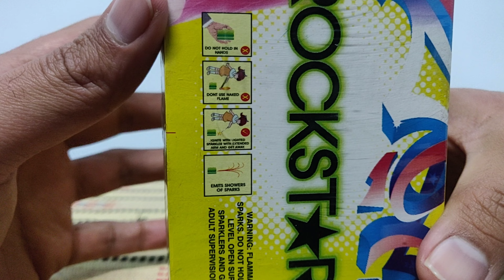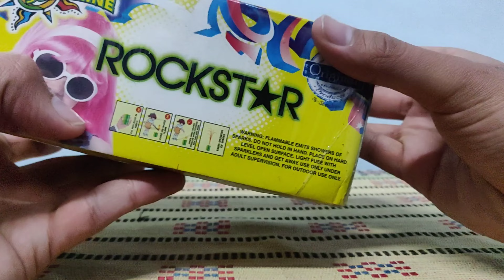SUNSHINE ROCKSTAR FOUNTAIN TESTING | NEW AND UNIQUE CRACKER 2021 | DIWALI FIRECRACKERS TESTING 2021